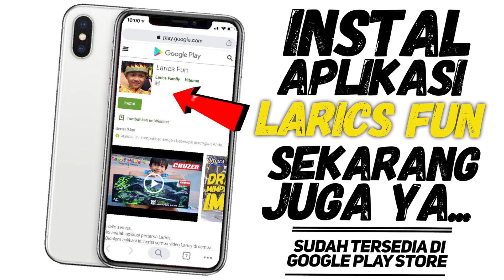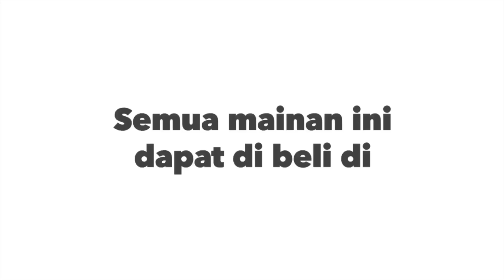Larics Main TOBOT Giga 7 Bareng Youtuber Anak & Toys Kingdom